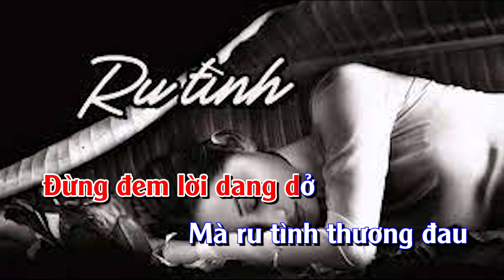Karaoke tone nam _ Ru Tình - Thơ: Kha Tiệm Ly, Nhạc: Trường Tử Ka